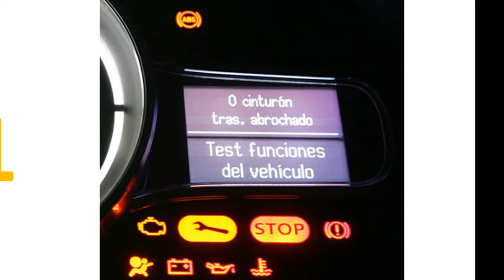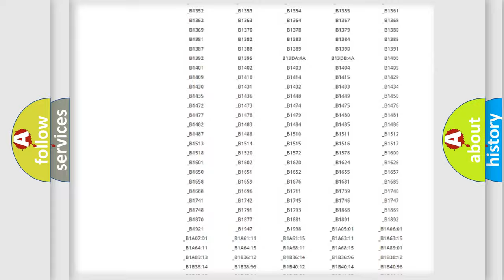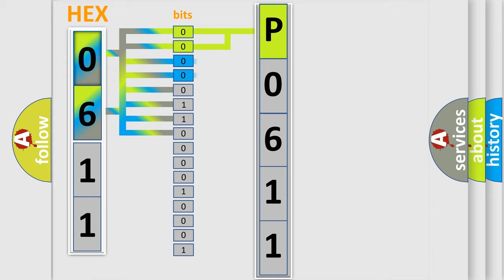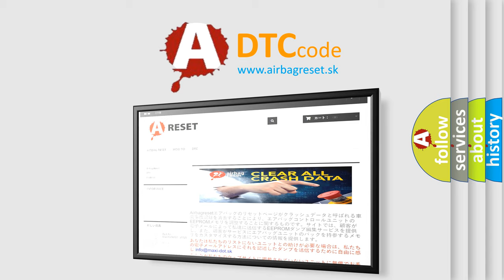DTC Jeep P0611 Short Explanation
Contents:
0:21 Basic DTC analysis according to OBD2 protocol standard.
1:48 Insight into programming
2:58 A diagnostically understandable description of the Diagnostic Trouble Code
3:05 Basic error definition

Make:
Jeep
Code:
P0611
Definition:
Open in Driver Side Squib Circuit
Description:
The center airbag sensor assembly receives an open circuit signal in the driver side squib circuit for 2 seconds.
Cause:
 Horn button assembly (driver side squib) Spiral cable sub-assembly Center airbag sensor assembly Instrument panel wire